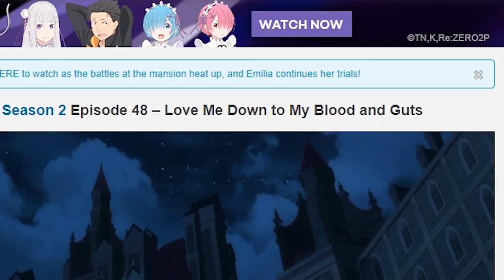The BEST FIGHTS In Re:ZERO Season 2!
These had to be some of the the hypest Re:ZERO Season 2 episodes so far. The fights were some of the best in Re:ZERO and also I really enjoyed seeing Emilia continue going through the trials. Studio White Fox is just not missing with their adaptation of Re:ZERO this season.